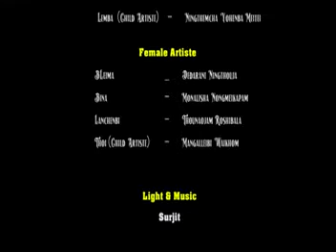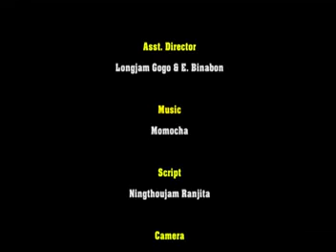Thawai Lakpi (Part-4)